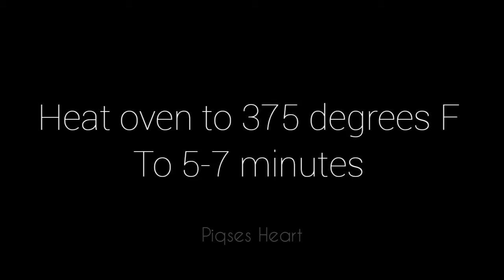Ready mix Chocolate cookies preparation and baking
♡Hello everyone!♡
Welcome back to Piqses Heart. We are so excited to bake cookies with you guys.

 We apriciate you and stick with us forever. We need your support and love ♡♡